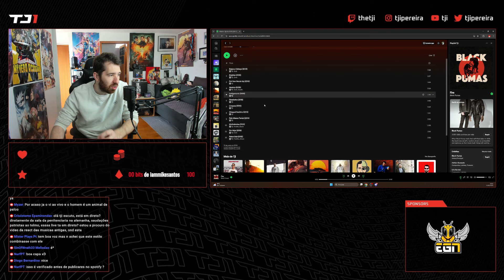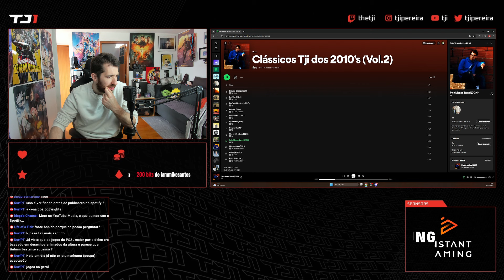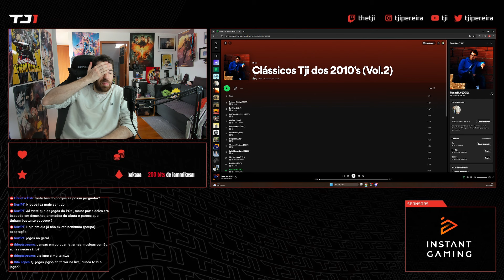TJI APRESENTA O VOL.2 DO SEU ÁLBUM DE CLÁSSICOS